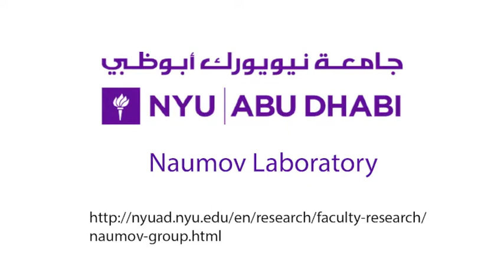Light‐ and Humidity‐Induced Motion of an Acidochromic Film - SI Video 3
Title:
Movie S3. Spiraling motion of the BHSB@AG film in response to UV light.